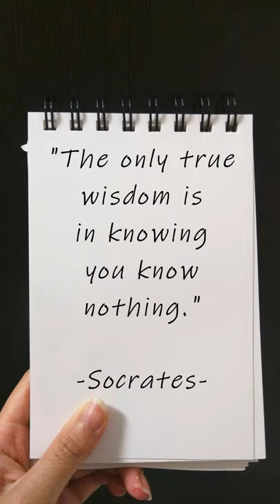Learning Quotes - Socrates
Youtube Video
Socrates Quote
If you liked this video & you want to see more content like this 👉